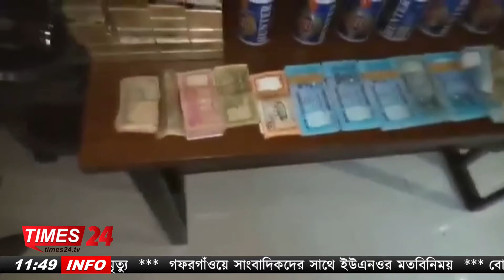পূর্বাচলে রেস্টুরেন্টের আড়ালে মাদক ও পতিতা ব্যবসা জমজমাট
রাজউকের অধীনে নির্মানাধীন পূর্বাচল নতুন শহর প্রকল্পের অস্থায়ী রেস্টুরেন্টের আড়ালে চলছে মাদক ও পতিতা ব্যবসা। দীর্ঘদিন যাবৎ একাধিক রেস্টুরেন্টের আড়ালে চলতে থাকা এমন গোঁপন সংবাদের ভিত্তিতে বৃহস্পতিবার দিবাগত রাত আড়াইটার দিকে পূর্বাচলের ১ নম্বর সেক্টর এলাকার হোয়াইট হাউজ থেকে রূপগঞ্জ থানা পুলিশের একটি আভিযানিক দল অভিযান চালিয়ে  নৃত্য শিল্পি পরিচয়ে ১১ জন পতিতা ও ৭ জন খদ্দের ৬ জন রেস্টুরেন্টে কর্মচারী পরিচয়ে মাদককারবারিকে গ্রেফতার করে।
এ সময় তাদের কাছ থেকে ৯ ক্যান বিদেশী বিয়ার ও ৩ বোতল বিদেশী মদ, নগদ ২লাখ ৪৭ হাজার ৫শত টাকাসহ বিপুল পরিমান জুয়া খেলার সরঞ্জাম উদ্ধার করা হয়। গ্রেফতারকৃতদের বিরুদ্ধে প্রচলিত মাদক নিয়ন্ত্রণ দমন আইন ও করোনাকালে সংক্রমন ব্যাধি ছড়ানোসহ অসামাজিক কাজে যুক্ত থাকার পৃথক আইনে মামলা করা হয়েছে। গ্রেফতারকৃতদের নারায়ণগঞ্জ আদালতে প্রেরণ করা হয়েছে।  এছাড়াও রেস্টুরেন্টে মালিক নজরুলসহ একাধিক ব্যক্তি পলাতক রয়েছে।